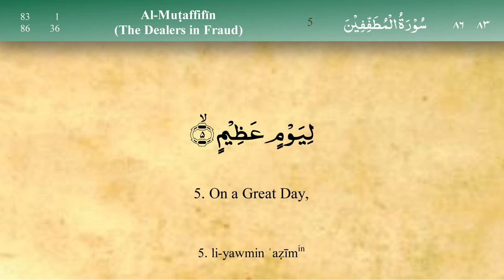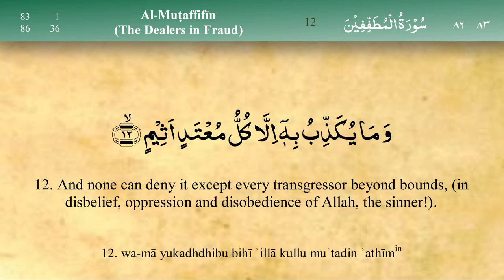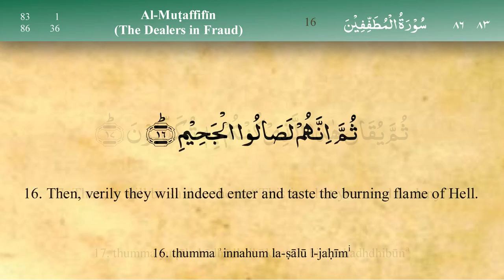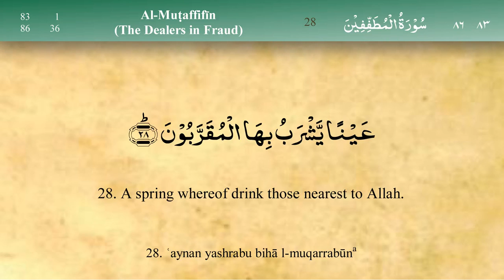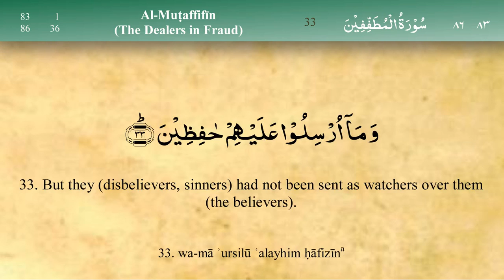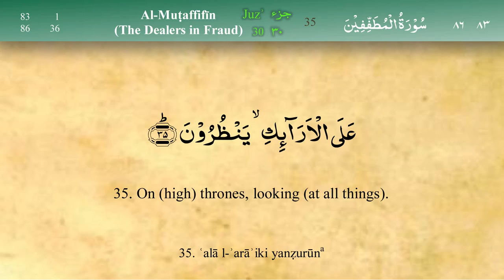083 Surah Al Mutaffifeen | سوره المطففین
S/N: 83 | سوره: ۸۳
Anglicized Title: Al-Mutaffifeen (The Cheaters) | سوره: المطففین – کم فروشان
Place of Revelation: Mekkah| محل نزول: مکه
Juz: 30 | سه پاره: ۳۰
Number of Verses: 36 | تعداد آیات: ۳۶
By Mishary Al Afasy